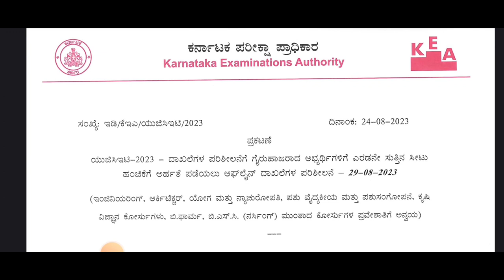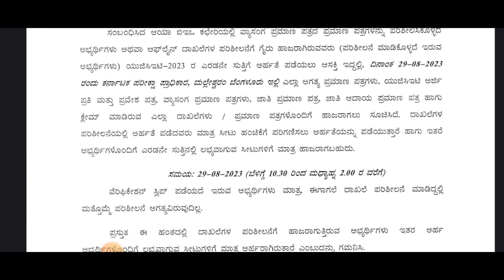KEA LATEST UPDATE TODAY|BIG CHANCE|SECOND ROUND AGAIN DELAYED|students solution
Upi id:hatersvtu@ybl